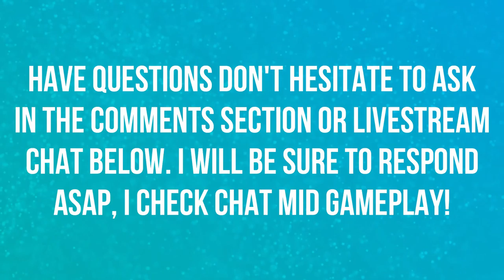STORMING THROUGH THE PREMIER LEAGUE | THE JOURNEY | EPS 5 | SEASON 3 | FIFA 19 ⚽️⚽️⚽️